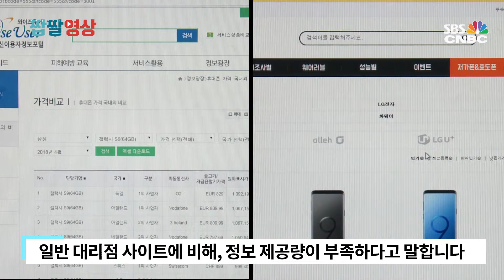[짭짤 자막뉴스] 휴대폰 가격 비교 공시 시작, 소비자 반응 시큰둥…실효성은?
휴대폰 가격 비교 공시 시작, 소비자 반응 시큰둥…실효성은?